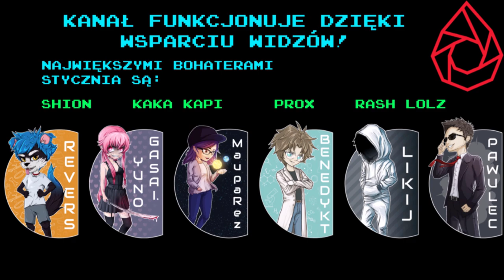Krótka piłka - Baptiste